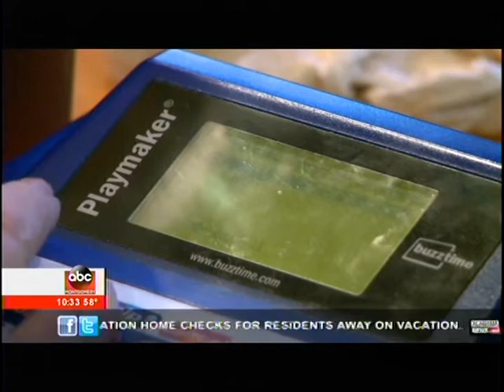WNCF 10 PM NEWS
Final story from Wednesday, December 20th 10:00 pm broadcast on Alabama News Network TV stations. Beef O'Brady's - Prattville finishes second in Buzztime's international Smartest Bar competition.